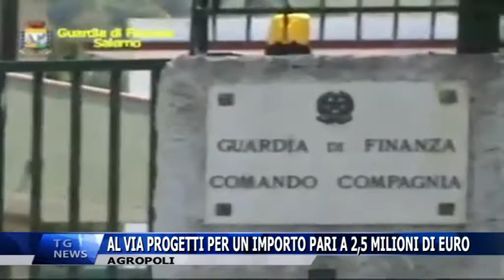AGROPOLI AL VIA PROGETTI PER UN IMPORTO PARI A 2,5 MILIONI DI EURO